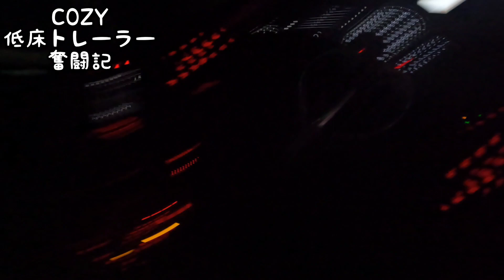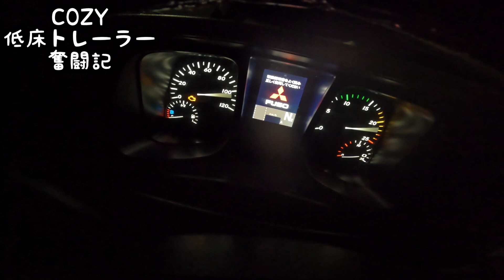【トレーラーバック】特車から特車な１日 凍った鉄板急勾配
こんにちは☀️
今回は特車から特車な１日を
お送りします🚛
お付き合いくださいm(_ _)m

🔔マークの通知もＯＮにお願いします‼️

ミュージシャン: Peaceful Riot

ミュージシャン: Jason Shaw